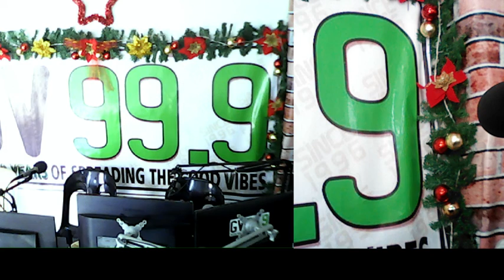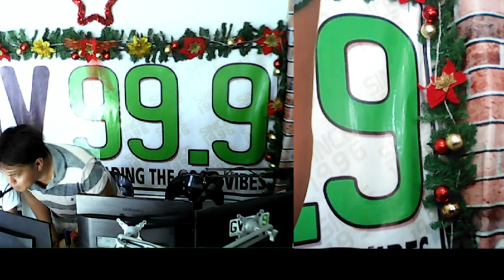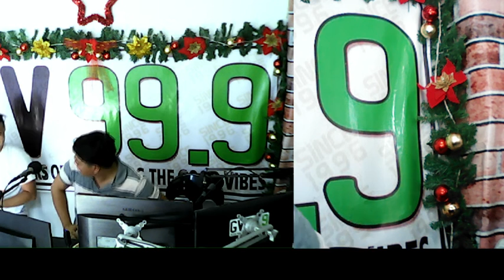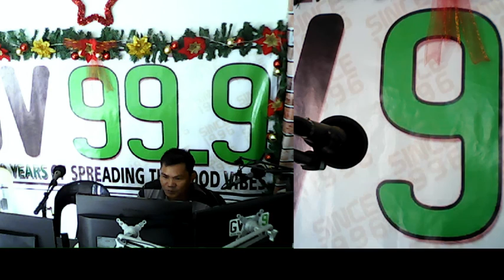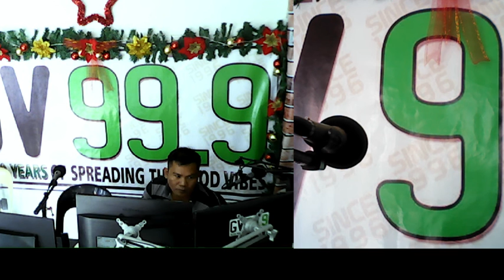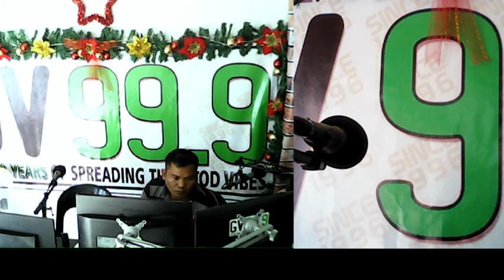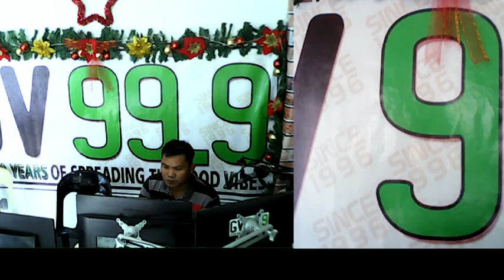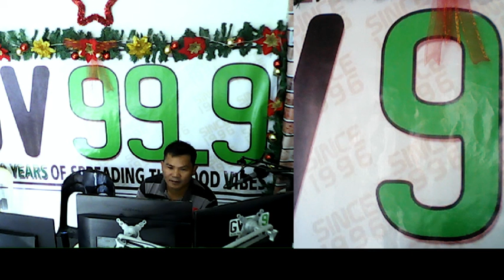GV 99.9 FM Radio .Live RADIO FIESTA WITH DJ CRISTALONG & BOY ENG!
KANTAHAN KULITAN. 12:00NN TO 3:00PM